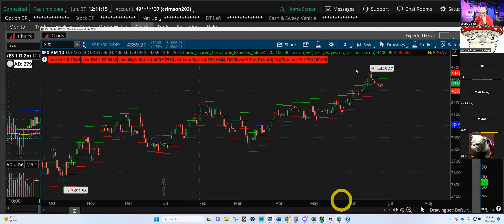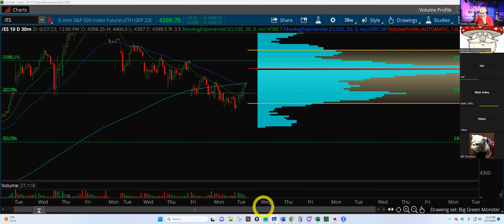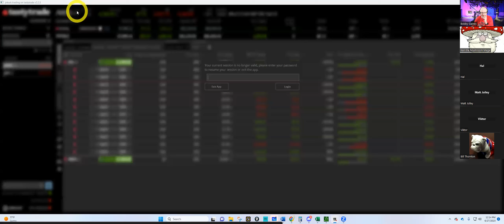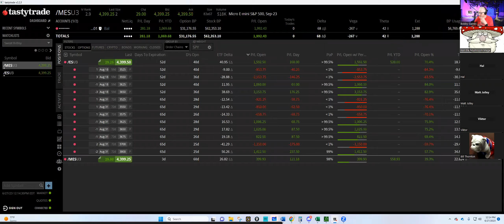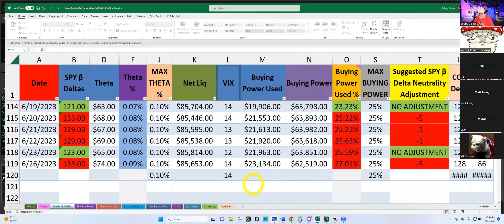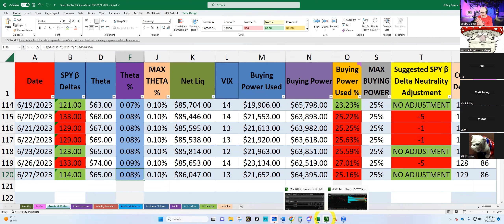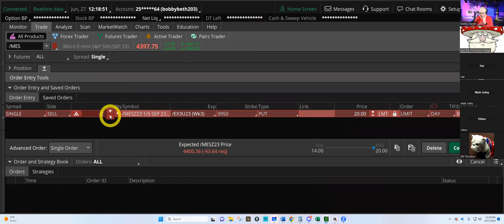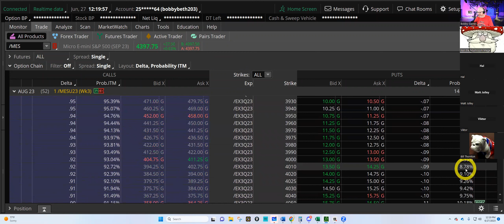KEEP A POSITIVE ATTITUDE WHEN TRADING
Get my personal written trading plan that I use to manage four accounts for a one-time payment of only $19.99!

Get my world-famous Excel Spreadsheet that I show in my videos to track your trades by using this